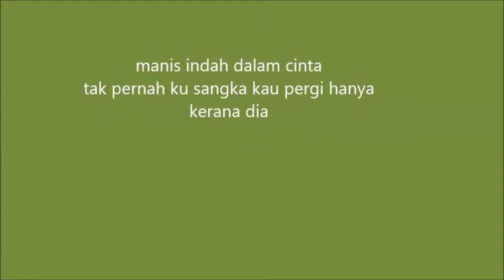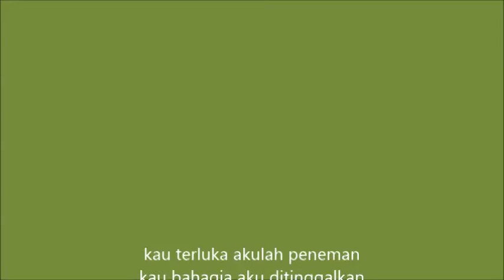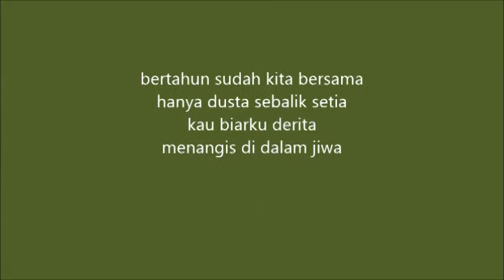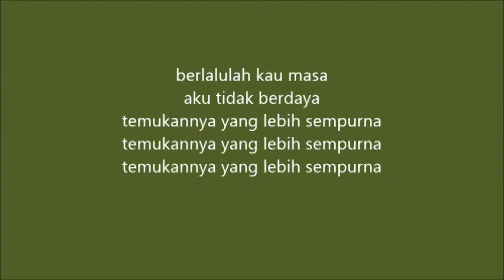Lirik Lagu Syamel - Lebih Sempurna